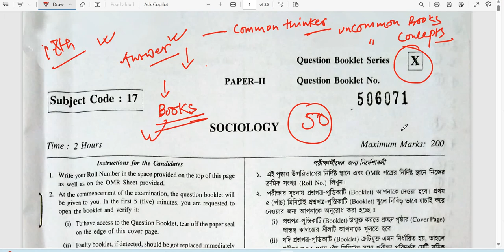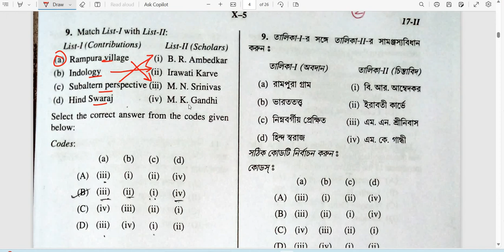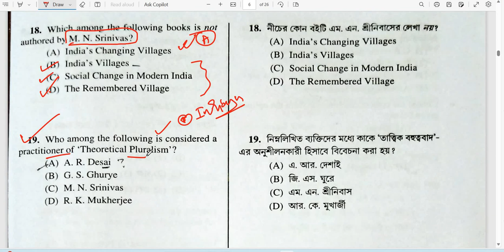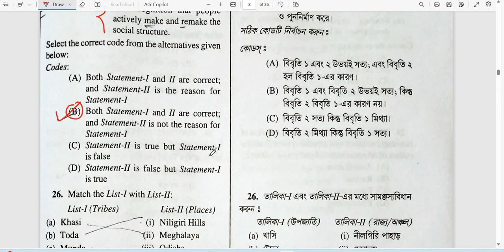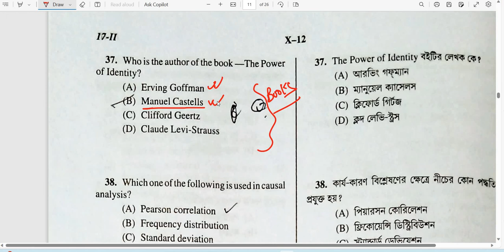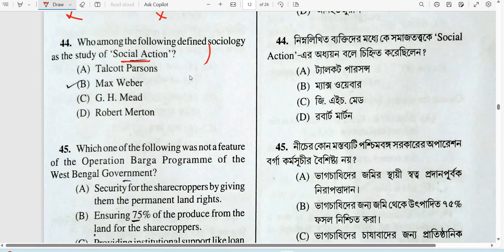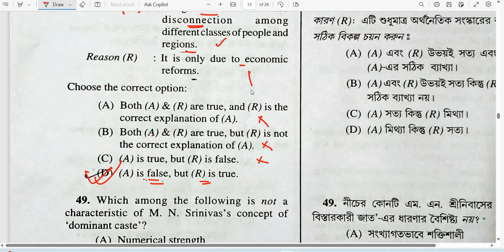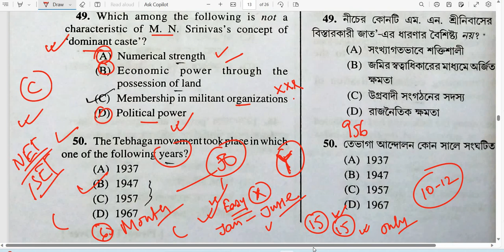WB SET 2023 || SOCIOLOGY Question paper analysis, Probable answer key|| Part-1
WB SET Sociology Answer key